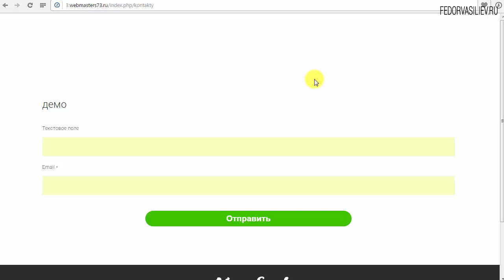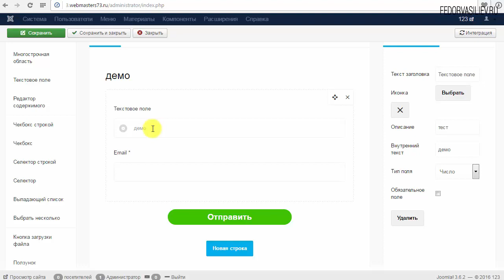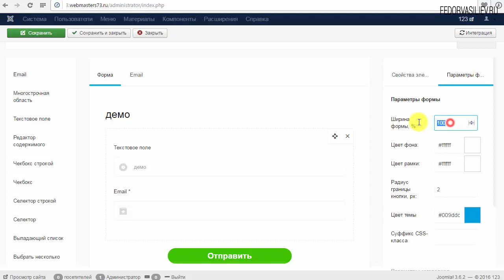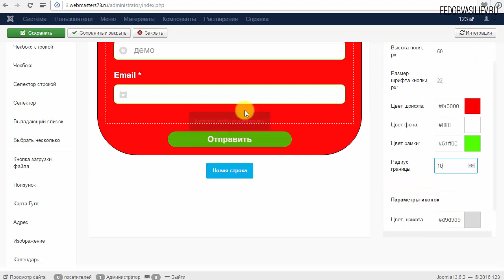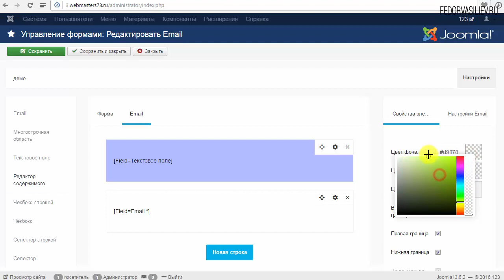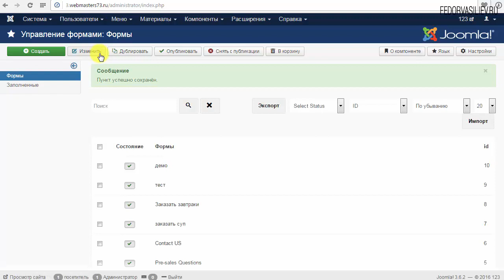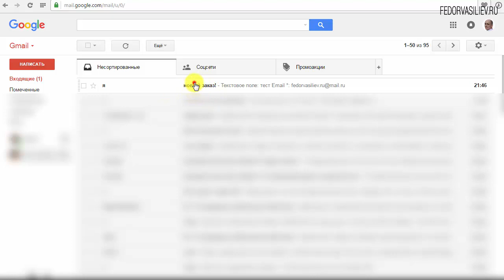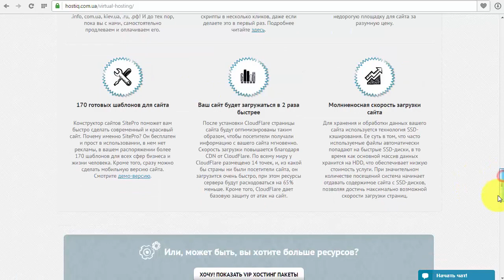3.Дизайн формы и отправка писем в Forms | Joomla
В этом уроке научимся оформлять дизайн формы, и я покажу все нюансы отправки писем, что нужно делать а что нет.